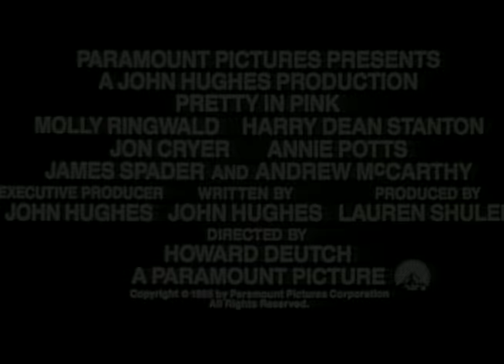Pretty in Pink - Trailer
Teen sensations Molly Ringwald (Sixteen Candles, The Breakfast Club) and Andrew McCarthy (St. Elmo's Fire) drew raves for their starring performances in this hit love story by John Hughes (The Breakfast Club, Ferris Bueller's Day Off).     She's a high school girl from the wrong side of town. He's the wealthy heart-throb who asks her to the prom. But as fast as their romance builds, it's threatened by the painful reality of peer pressure. A bittersweet story with an upbeat ending and a phenomenal rock score, Pretty in Pink also stars Harry Dean Stanton, Jon Cryer, James Spader and Annie Potts.